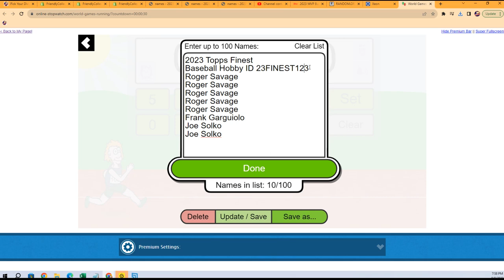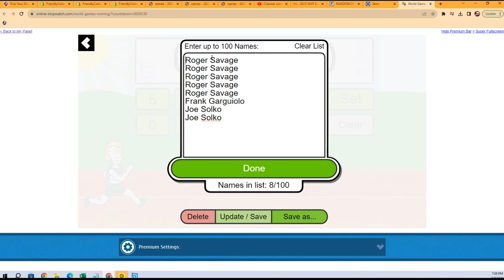2023 Topps Finest Baseball Hobby FILLER ID 23FINEST123